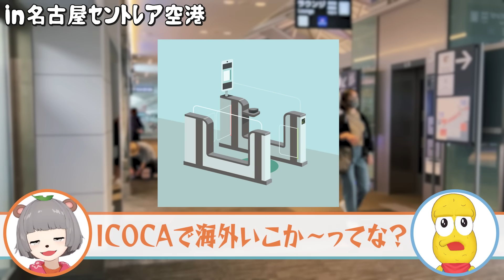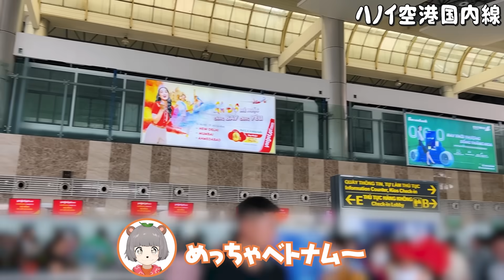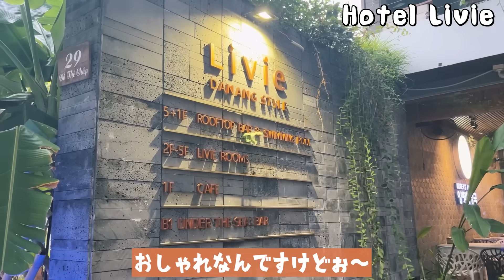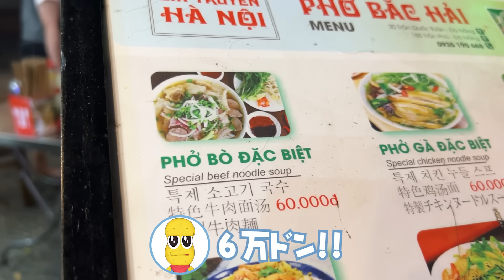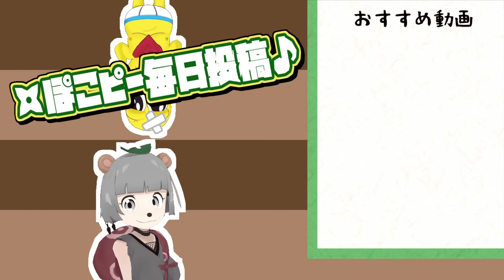【１泊２日】寝起きで直行！ベトナム弾丸旅行でダナンを満喫せよ！！【上陸編 Vlog 】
前回(寝起き・出発編)

待ってろイーゴス🎡！！！

🌞ぽんぽこ24vol.7開催決定！！🌞
【日時】 8月19日20:00-20日20:00

🥜7/22 新EPリリースナッツ🥜
Air Drop Boy